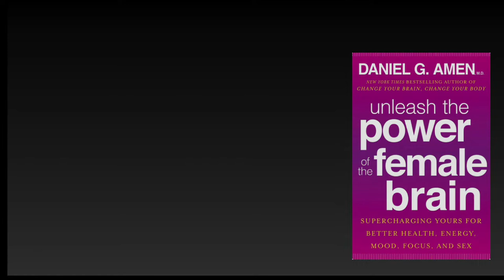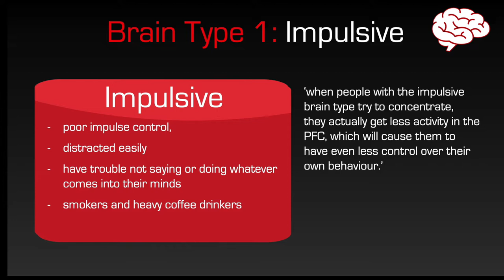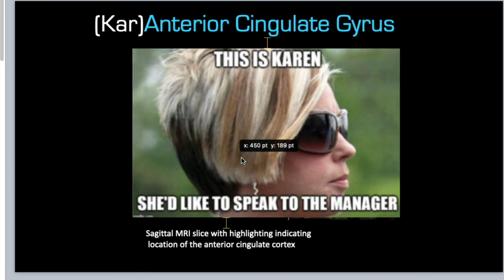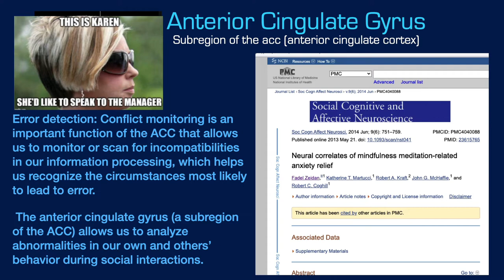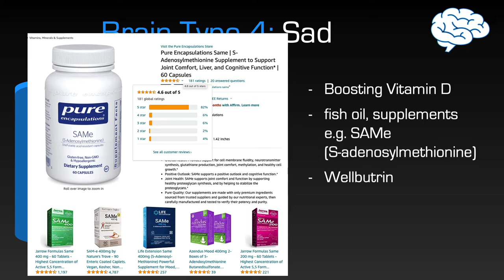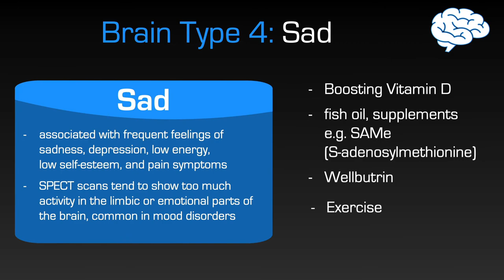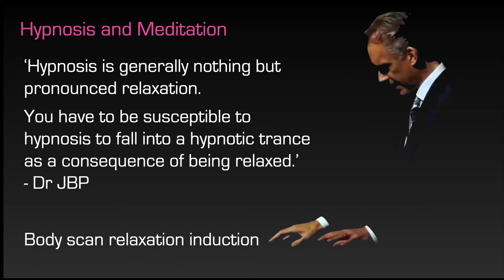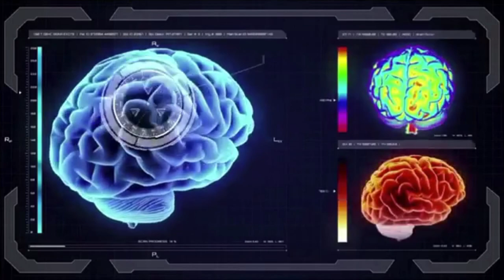Unleashing the Power of Female Brain Dr Daniel Amen Book Review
Review of Dr Daniel Amen Book 'Unleashing the Power of the Female Brain'
Dr Daniel Amen writes about the 5 brain types and what you can do to help fix obsessive thoughts, compulsive behaviour, anxious brain, and impulsive brain.

Amazon Audiobooks